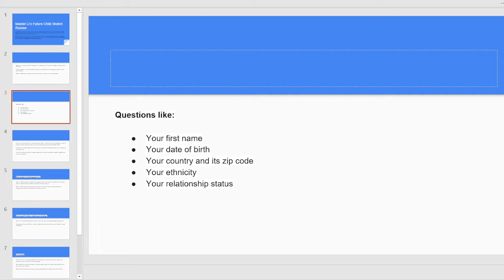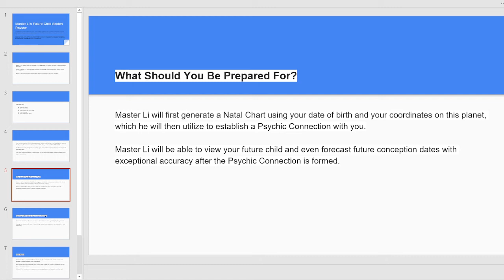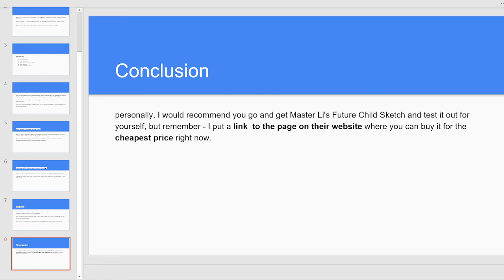Master Li's Future Child Sketch HONEST REVIEW - SCAM OR NOT???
To buy Master Li's Future Child Sketch at a discounted price… just

This video is a full Master Li's Future Child Sketch review and I made sure I made it different from other Master Li's Future Child Sketch reviews that you’ll find on the internet. It is a new review in 2022 and it’s not a scam.